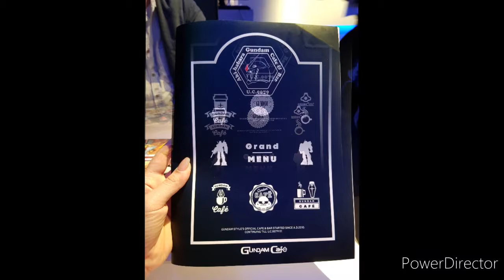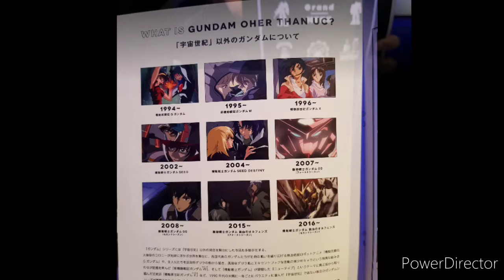Akihabara Top Spots (Electric Town)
Akihabara
Tokyo
Japan
Anime
Gundam Cafe
Maid Cafe
Electric Town